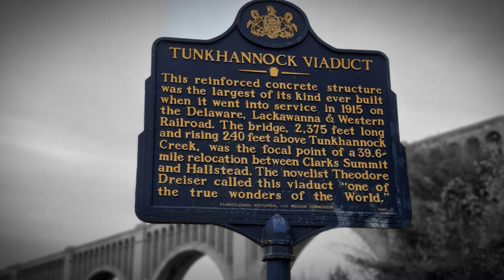Tunkhannock Viaduct also known as the Nicholson bridge.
This is just a short drone video put together on a random stop while out exploring with JPVideos and Revenge of the Apacalypse. We had no idea that for the time of day we would be lucky enough to catch a train coming across but sure enough we did as I was putting the drone in the air. We also got some maintenance of way vehicles on the bridge and guys working. Be sure to check out the links of both there channels below and of JP's video from a few months back and his view of catching a train. Be sure to give the video a thumbs up if you enjoyed it and click subscribe for future content as there is more train related videos to come in the near future.